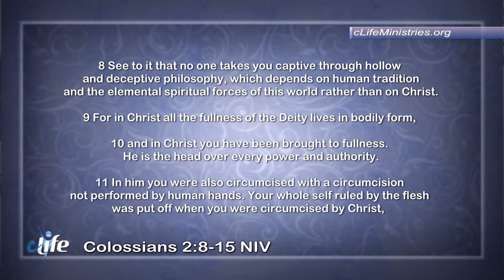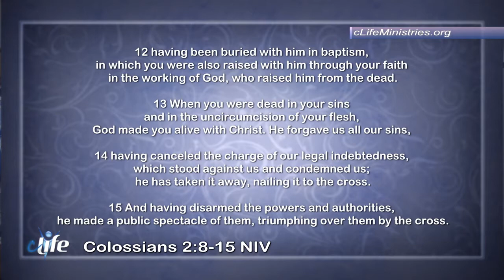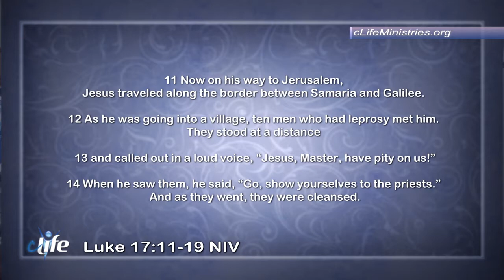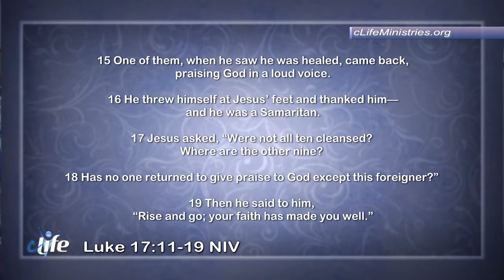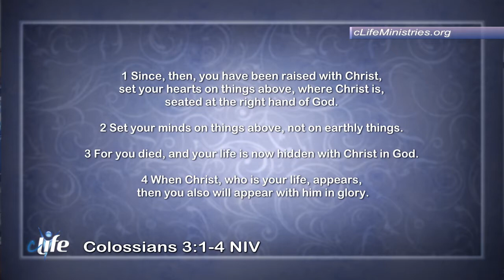"Elemental Captive!" James Daryl Chesser June 10, 2018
What is an Elemental Captive? Find out on this episode of cLife TV with Dr. Daryl!